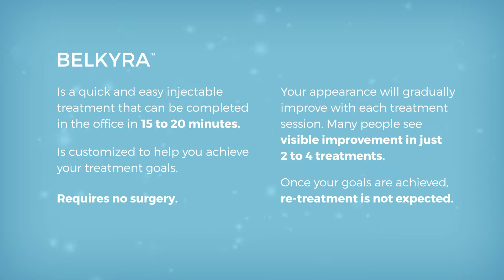BELKYRA treatment for Double Chin at Preventous Cosmetic Medcine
BELKYRA™ gets rid of unwanted fat below your chin, without surgery!

Real client results after 2 treatments with BELKYRA™ and only half way through his treatment series. An average of 4-6 treatments recommended.